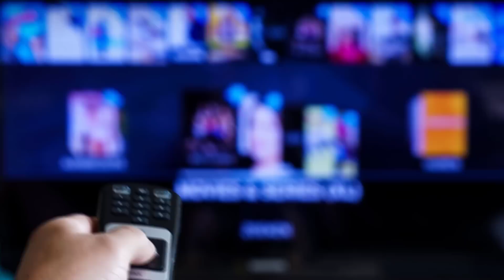Yargı 2. Sezon Fragman Tanıtım Analizi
Yargı 2. Sezon Fragman Tanıtım ve yargı 35 bölüm fragman yeni sezon 2. fragmanı sneak peek analiz videosu yayında. Kanal D ekranlarında yayınlanan 34. bölümüyle sezon finali yapan Yargı son fragman ve 2.sezon ne zaman merakla bekleniyor. Yeni sezonda bizi neler bekliyor? Ilgaz, Ceylin, Pars, Yekta ve Eren'le diğerleri ne yaşayacak? Tüm gelişmeleri ve detayları yargı 2. sezon fragman tanıtım videomuzda paylaştık iyi seyirler.

Yapım: Ay Yapım
Yapımcı: Kerem Çatay
İdari Yapımcı: Suzan Güverte
Yönetmen: Ali Bilgin
2. Yönetmen: Beste Sultan Kasapoğulları
Senaryo: Sema Ergenekon

OYUNCULAR
Ceylin: Pınar Deniz
Ilgaz: Kaan Urgancıoğlu
Metin: Hüseyin Avni Danyal
Eren: Uğur Arslan
İnci: Ece Yüksel
Engin: Onur Durmaz
Yekta: Uğur Polat
Pars: Mehmet Yılmaz Ak
Çınar: Arda Anarat
Defne: Beren Nur Karadiş
Gül: Zeyno Eracar
Parla: Zeynep Atılgan
Aylin: Pınar Çağlar Gençtürk
Zafer: Ali Seçkiner Alıcı
Makbule: Özlem Çakar
Osman: Onur Özaydın
Neva: Başak Gümülcinelioğlu